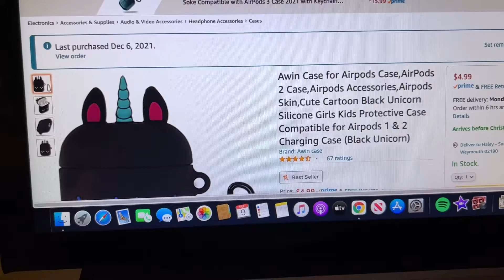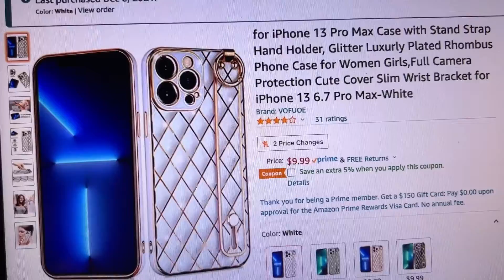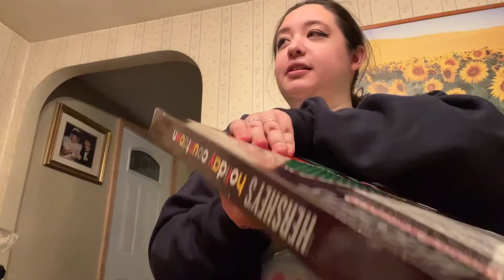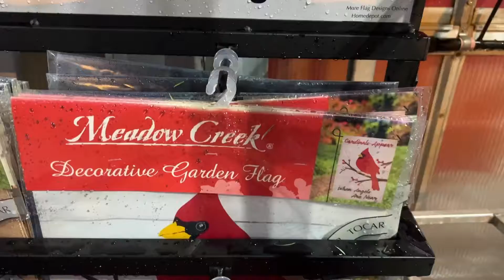Vlogmas: We Finally Got Our Tree!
♡Snapchat ( Mini Vlogs Daily! ) : Haley_AC